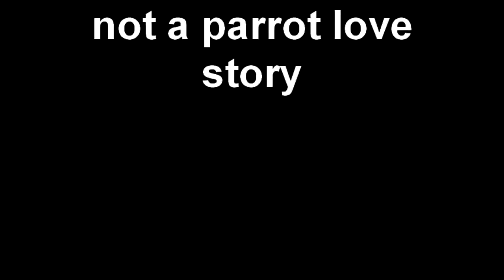not a parrot love story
peach the parrot lost his future wife due to his gigantic monster mother